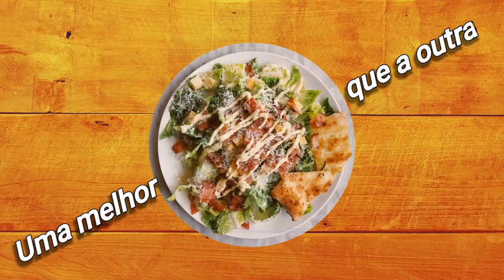Como fazer Bisteca ao forno deliciosa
▁ ▂ ▃ ▄ ▅ ▆ Bisteca no forno  ▆ ▅ ▄ ▃ ▂ ▁
1 Kilo e meio de Bisteca sem gordura
2 pimentão Verde
3 cebolas grandes
5 dentes de alho
I sache de Molho Madeira
Obs: sal, pimenta do reino, e demais temperos a gosto
montagem do prato segue vídeo passo a passo no canal
Boa apetite, muito obrigado por sua presença
Seja bem vindo ao meu canal, criado para você que gosta da arte de culinária, aqui você encontrara vários tipos de receitas e muitas outras dicas na área da culinária, as postagens sempre passo a passo de maneira facilitar o entendimento de cada prato, sua presença sua opinião, sugestão e de extrema importância pra a melhoria do conteúdo, meu intuito e agrada-lo com qualidade e entendimento dos conteúdo. Muito obrigado por estar aqui. Deus abençoe sua vida
Onde estou, quem Sou:
Canais Fenix: